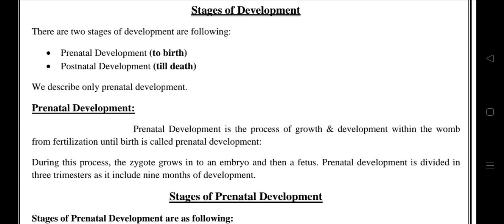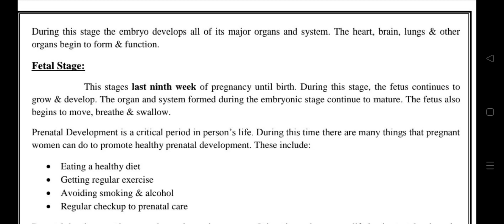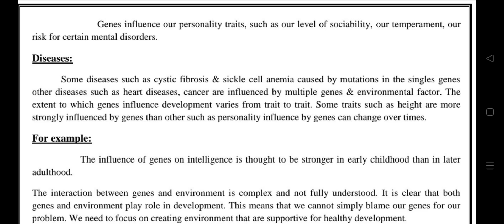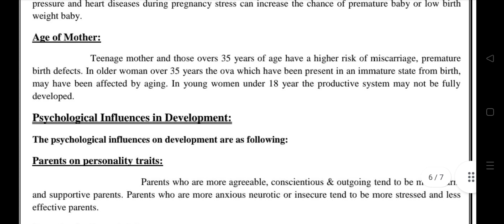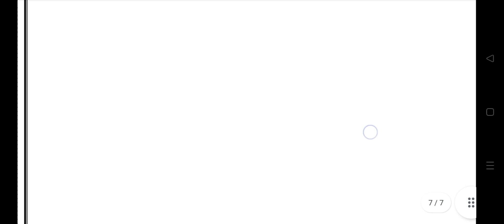Prenatal development | stages & genetic factors of prenatal development | B's psychology notes